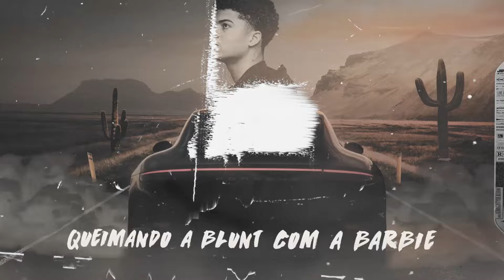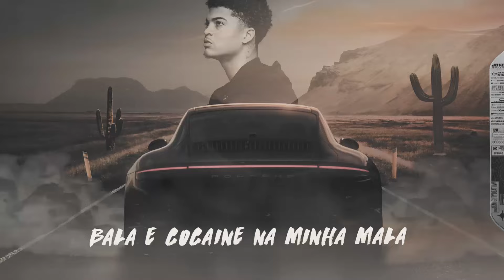1. Visionário - Jovem Dex [prod. Jovem Black]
Lyric vídeo oficial da faixa 1 do EP TRAPLIST.

Mix e master: @asfaltorec
Realização: HA$H Produções ©️2020